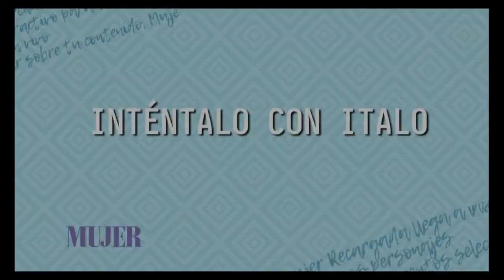Inténtalo con Italo: 3 pasos básicos de la bachata